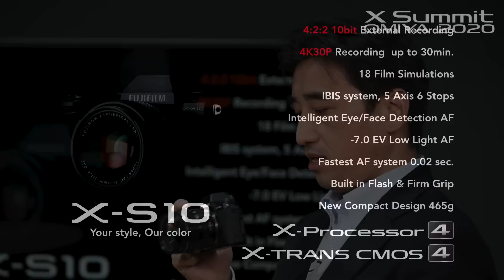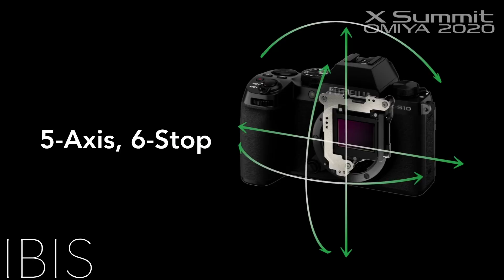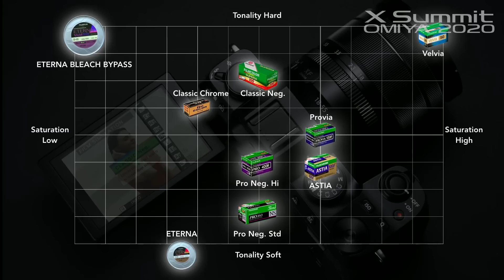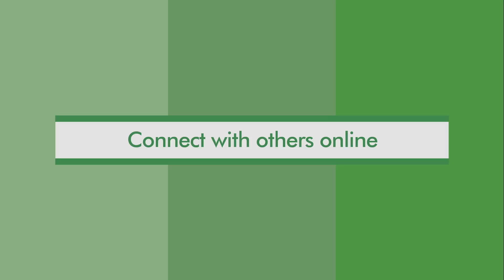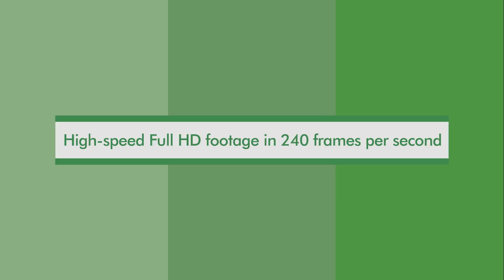X Summit OMIYA 2020 [日本向け/Japanese]/ FUJIFILM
Global X Summit OMIYA 2020 with subtitles are also available

2019年2月のドバイ、2019年9月の東京 渋谷、2020年1月のロンドンに続く第4回目の「X Summit」が日本時間10月15日（木）22:00に開催されることが決定いたしました！

今回の開催地は富士フイルムのデジタルカメラ製品の開発拠点である富士フイルム 大宮事業所。そこで何が起こるのか？
10月15日の配信を乞うご期待ください！